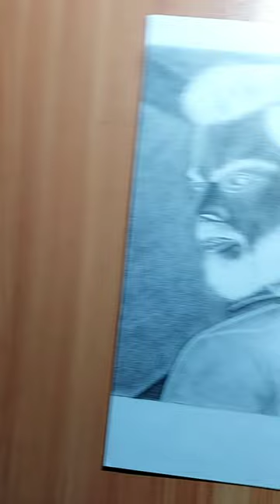King Kohli Comeback 👑| Ind vs Pak Asia Cup 2022 🏏🏆viratkohli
Keep supporting me so i can continue to provide this type of videos.🥰